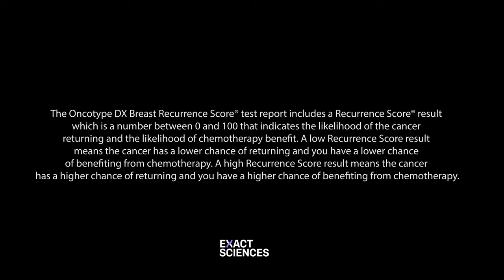Breast cancer, a generational occurence in the family, is driving these women to proactive measures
Meet the Hurley family. Women in their family have been diagnosed with breast cancer, or the threat of cancer has led them to preventive measures. Thanks to our partners at Exact Sciences, they are learning more about how best to treat it when it occurs. I sat down with them to learn how they are fighting back.